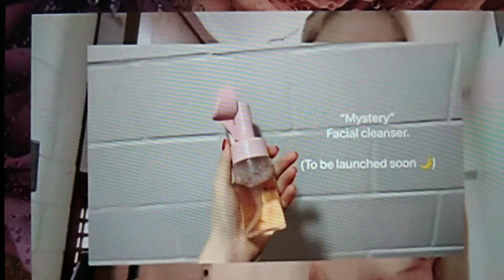ALEX GONZAGA AND KYLIE PADILLA CURRENT SKINCARE